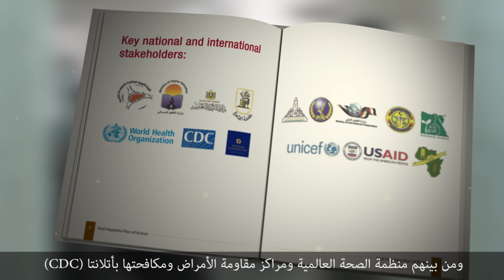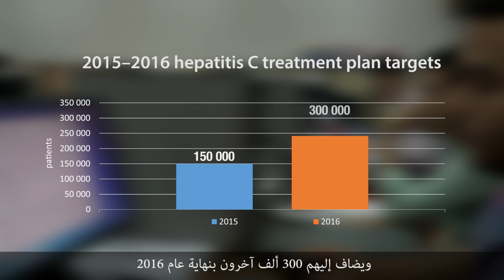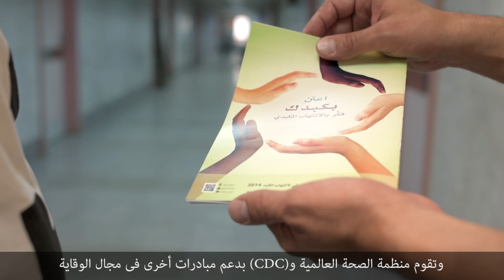WHO: Hepatitis in Egypt : Challenges and Response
On the occasion of World Hepatitis Day 2015 Egypt has been chosen by the World Health Organization to host the ceremonial event. Follow us through this clip to find out about the challenges of the high burden of viral hepatitis C in Egypt, and learn about the comprehensive response the country has taken, in collaboration with health partners. Egypt has reduced prevalence of hepatitis C through a range of measures underscoring the importance and positive impact of treatment and prevention efforts. See for
yourself how the main components of the country's "Plan of Action for Prevention, Care and Treatment of Viral Hepatitis (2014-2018)" are designed to lead Egypt towards the goal of a hepatitis-free future.